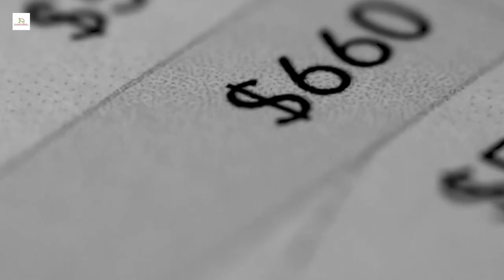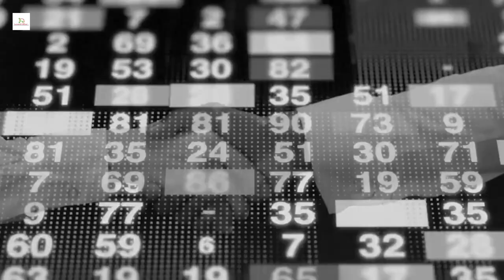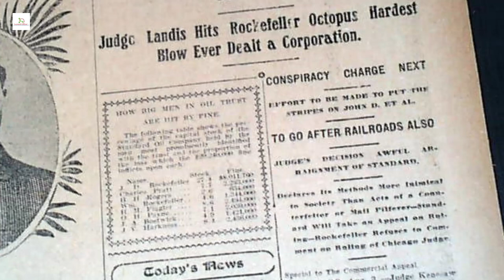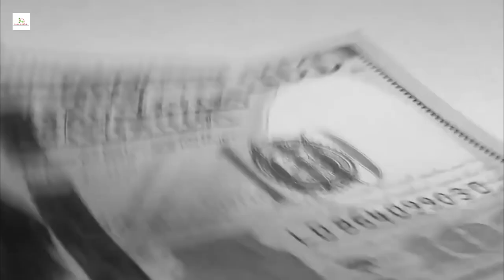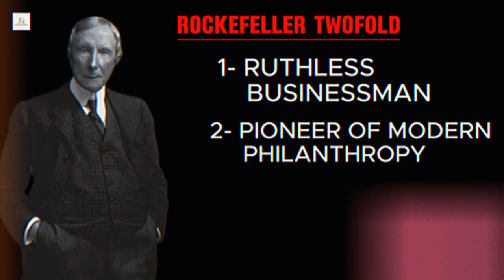The Ruthless Rise of John D. Rockefeller: How He Built and Lost America's Biggest Monopoly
🎥 The Rise and Fall of John D. Rockefeller: From Ruthless Oil Tycoon to Philanthropy Pioneer 💡

In this video, we dive deep into the incredible story of John D. Rockefeller, the man who built the world’s first monopoly and became the richest person in modern history. 🚀 Learn how Rockefeller rose from humble beginnings, revolutionized the oil industry, and crushed his competition through bold and ruthless business tactics. 💼💰

We’ll explore:

Rockefeller's rise to power with Standard Oil 🏭
How he muscled out competitors using secretive railroad deals 🚂 and price wars 💥
The federal crackdown on his monopoly and the historic 1911 breakup 🏛️
His surprising shift to becoming a leading philanthropist and the lasting legacy of his wealth 💉🏫
Was Rockefeller a visionary or a villain? Watch to find out! 👀🔥